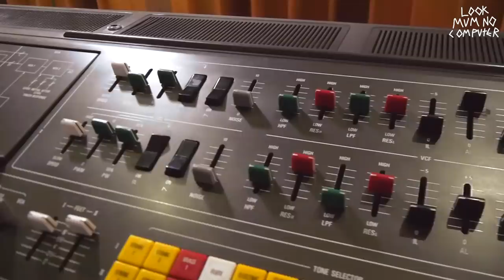Yamaha CS80 - Why Is It Worth So Much?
The Yamaha CS80 The big Mumma Analog Polyphonic Synthesizer!

Cheers to RAK recording studio for letting me jam on this beast so much ha.

The CS80 was actually used in the recording of the second update of the doctor who theme! my bad. i forgot to mention!

Thanks for all the support, as the above is how i keep this project afloat, as i don't think i'd be able to develop projects like the furby organ and gameboy mega machine otherwise so thanks! :D.